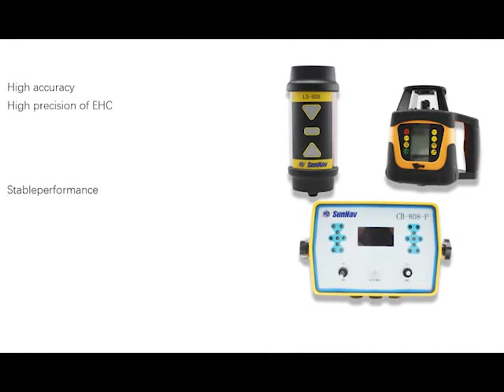CCTV reports Sunnav laser land leveling systems and GPS land leveling systems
China Central Television (CCTV) is the predominant state-owned television network in Mainland China. CCTV has a network of 50 channels broadcasting different programmes and is accessible to more than one billion viewers